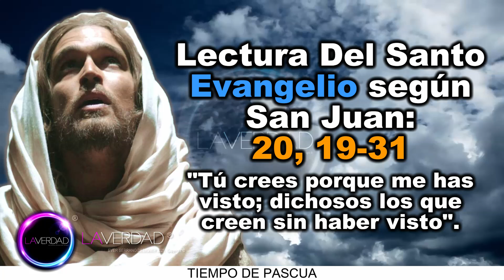REFLEXIÓN DEL EVANGELIO DEL DÍA DOMINGO 24 DE ABRIL 2022. JUAN 20, 19-31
En este video solo escucharás la Reflexión del Evangelio del Día 24 de Abril 2022. En el siguiente link encontrarás el vídeo de las Lecturas completas:
REFLEXIÓN  DEL EVANGELIO DEL DÍA DE HOY DOMINGO 24 DE ABRIL 2022. REFLEXIÓN. SEGUNDO DOMINGO DE PASCUA ó DE LA DIVINA MISERICORDIA. TIEMPO DE PASCUA. (Todas las Lecturas Completas en Sección de Comentarios. COMENTARIO FIJADO).
BIENVENIDOS!